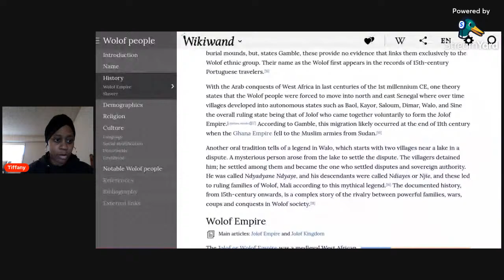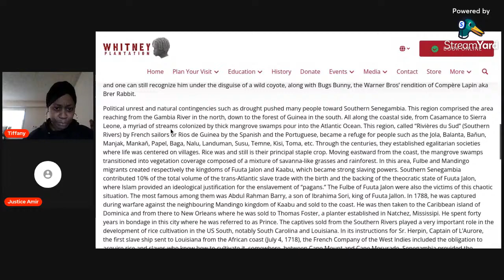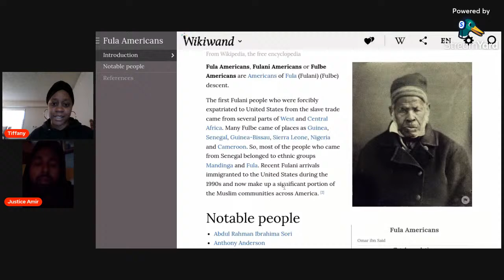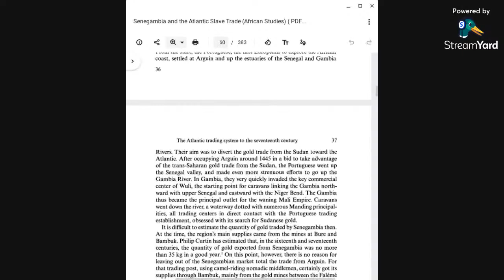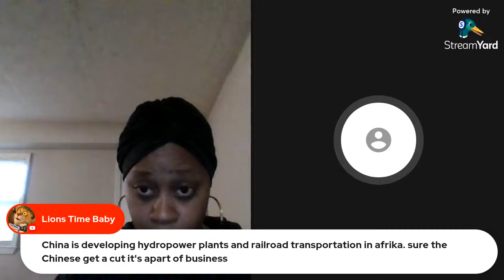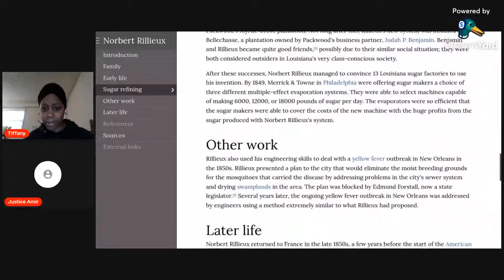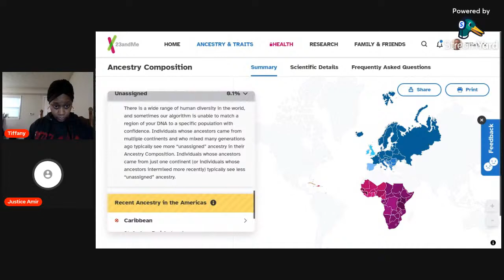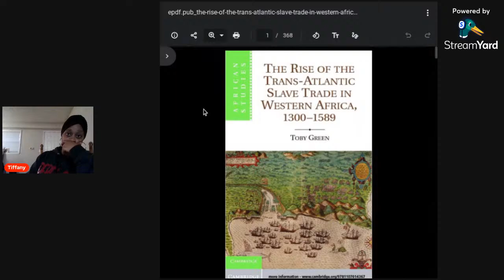Senegambia and Transatlantic Slave Trade: the Wolofs and Moors w/ Gyasi Ngozi aka Justice Amir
There were some shocking information that I discovered about the Moors and Wolofs people, which compelled me to do this subject.